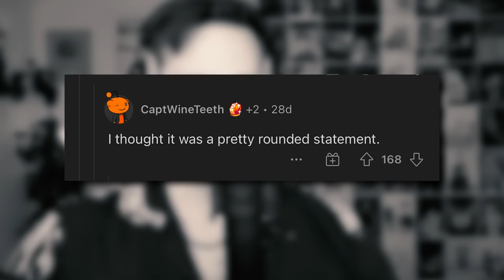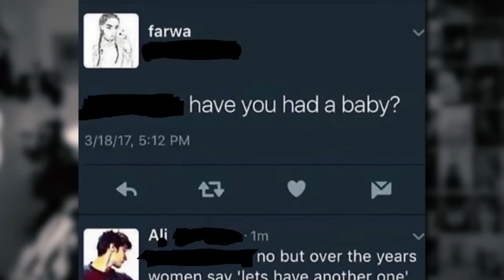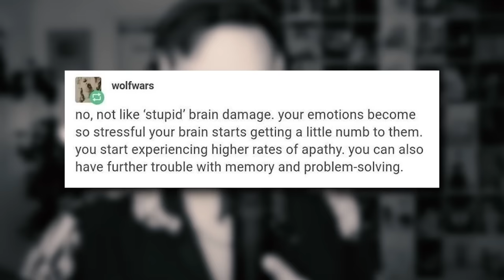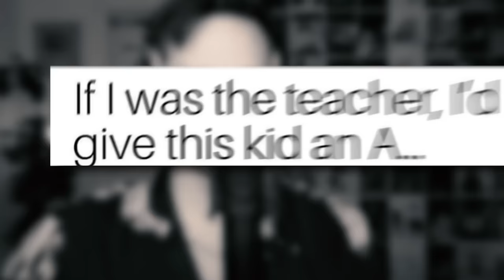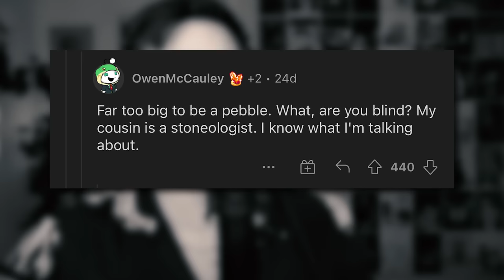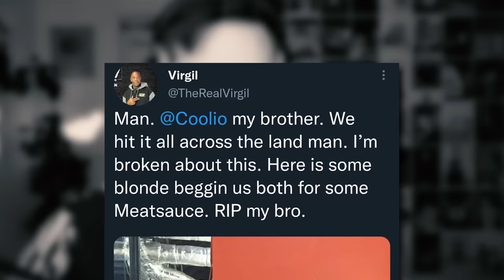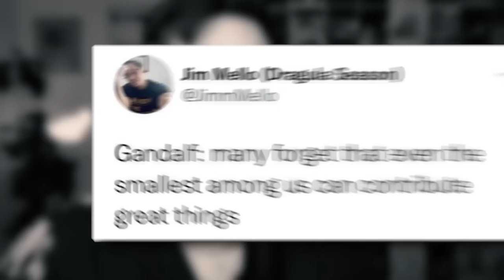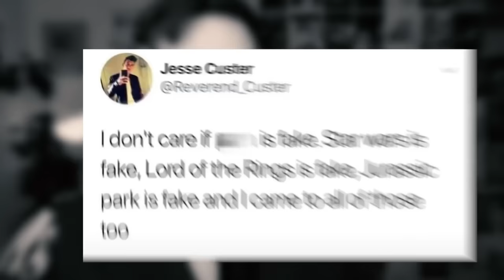r/SipsTea - Siblings with Benefits??